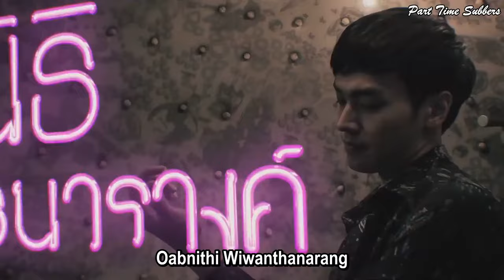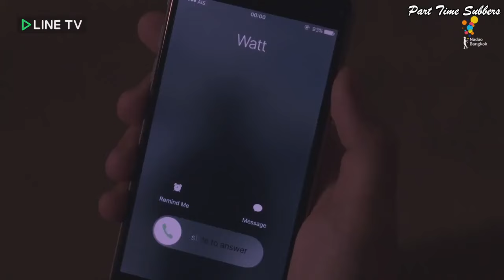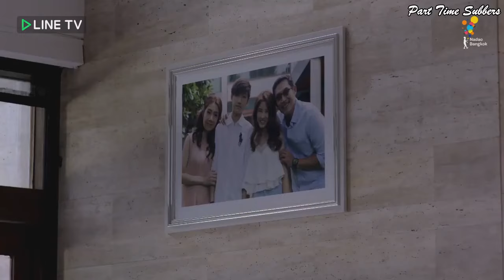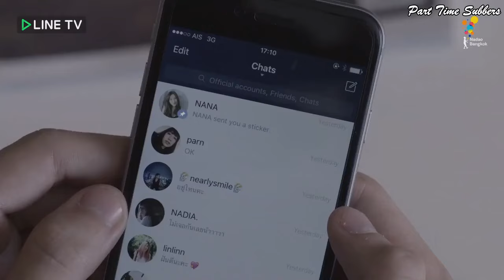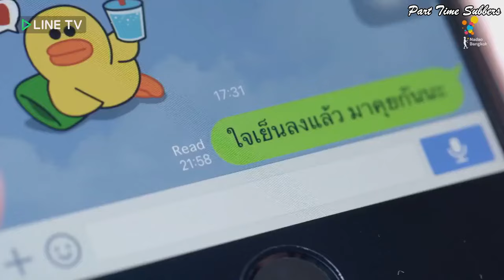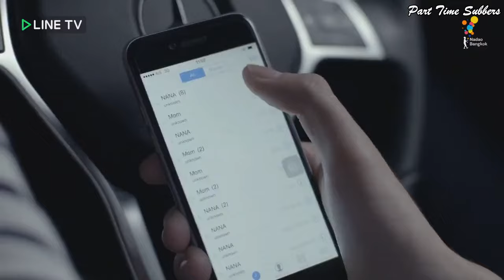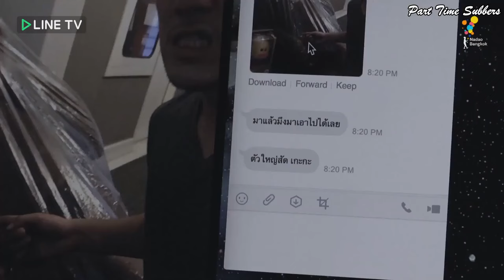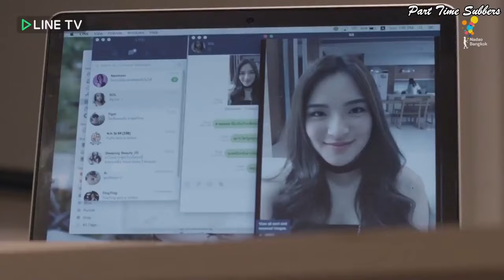I Hate You I Love You || EP 3 || Eng Sub || Thai Romance Drama || Best 18+ T-Drama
i hate you i love you episode 3 english subtitles thai romance drama

❌🚫This drama may have content not appropriate please consider before watching ⚠️🔞

🎦If any content is not appropriate you can directly let me know so I can check it. 🎥🎬

A suspense and mature drama about five different people and how their lives get intertwined by a twist of fate and jealousy. Some of them will soon learn what it is like to get betrayed by a friend and to betray... all while trying hard to get what they want the most - love. Edit Translation

Also Known As: HL , Hate Love , Hate Love Series ,
Screenwriter: Ping Kriangkrai Vachiratamporn
Screenwriter & Director: Yong Songyos Sugmakanan, Boss Naruebet Kuno, Wan Wanwaew Hongvivatana
Genres: Thriller, Mystery, Romance, Drama
Country: Thailand
Type: Drama
Episodes: 5
Aired: Sep 24, 2016 - Jan 14, 2017
Aired On: Saturday
Original Network: LINE TV
Duration: 60 min.
Score: 7.6 (scored by 396 users)
Ranked: 4619
Popularity: 5226
Content Rating: 18+ Restricted💥